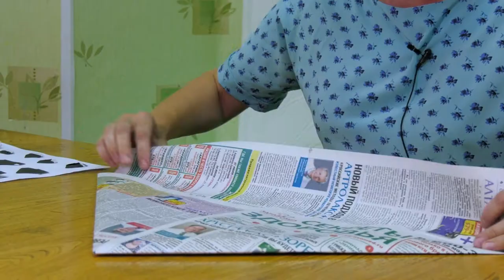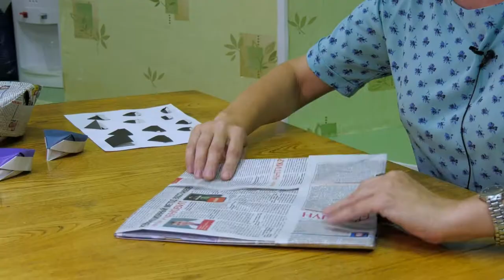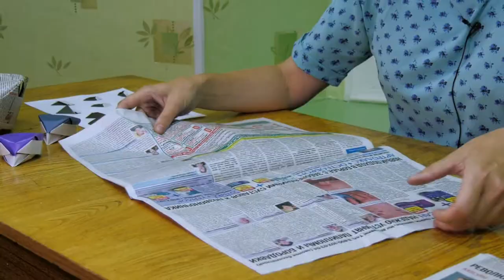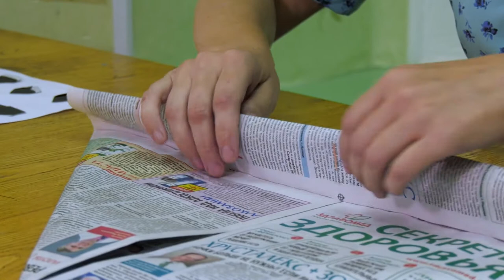Масстер- класс по изготовлению головного убора с использованием техники оригами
Сегодня для вас мастер- класс по изготовлению головного убора с использованием техники оригами. Пилотка из бумаги поможет уберечься от солнечных лучей в жаркую погоду.